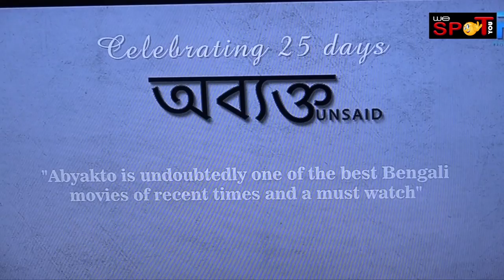Obekto cinema || bangla chobi || success party || Kolkata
অবক্ত্যর সিনেমার ২৫ দিনের সাকসেস পার্টি কলকাতার এক নামী হোটেলে। বিভিন্ন ফেস্টিভ্যালে মুভিটি চলার পর ফাইনালি কলকাতায় রিলিজ হল। সাকসেস পার্টিতে উপস্থিত ছিলেন পরিচালক অর্জুন দত্ত এবং অভিনেত্রী অর্পিতা চ্যাটার্জী ও অন্যান্য কলাকুশলীরা।